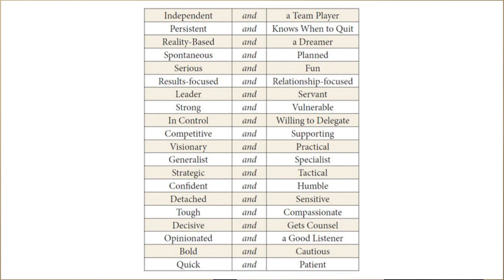How to Be Soft and Tough as a Leader - Leading with Honor Monthly Coaching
In this month’s 5-minute Leading with Honor Coaching clip, Lee recalls great examples of leaders who could balance the opposing qualities that define honorable leadership. Then he offers some advice to help you balance it in your own leadership, too.